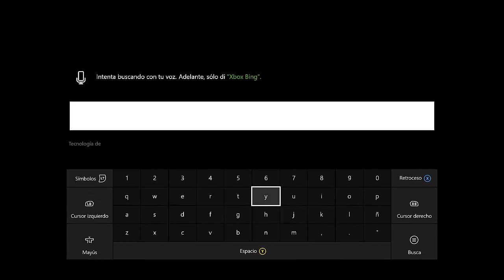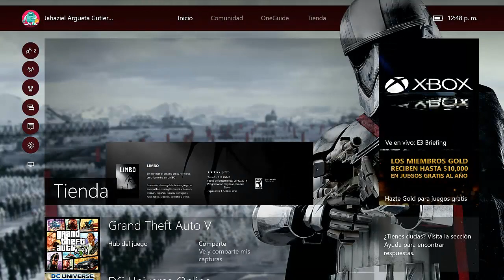XBOX LIVE - ¡Juego Limbo Gratis!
Recuerda que esta Promoción estará por tiempo limitado, a si que aprovecha esta oferta en caso de que sea de tu interés.

☞ Mas Información adicional Extra☜